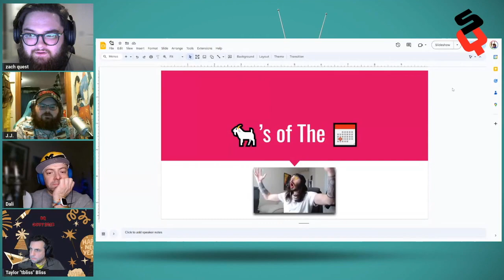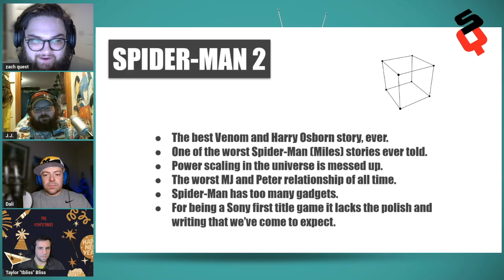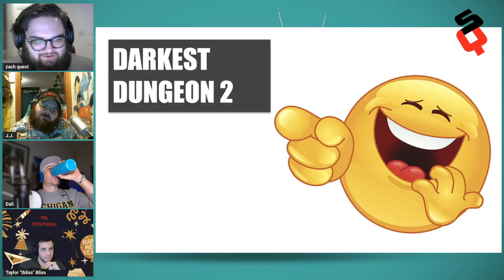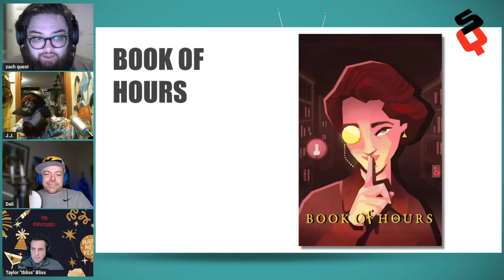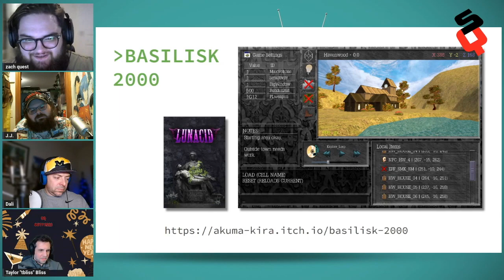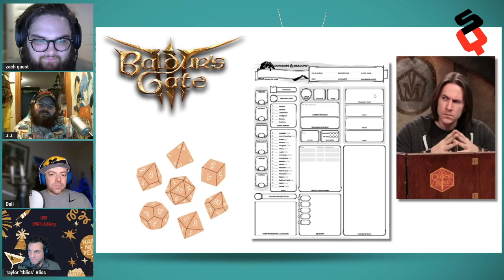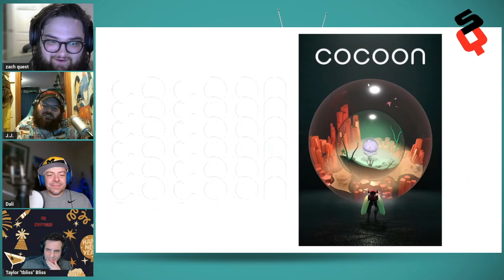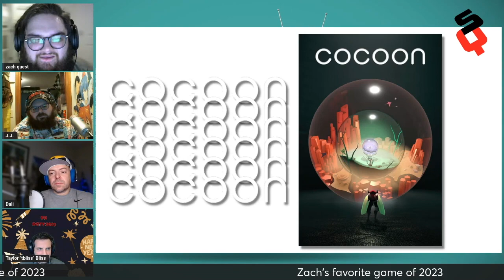GOTY 2023: Zach's Favorite Games of 2023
Zach's games of the year were ESOTERIC, and also really great!

Thumbnail courtesy: US